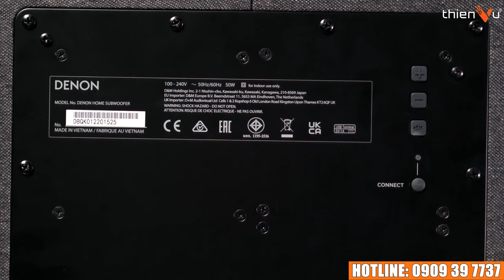Bên Trên Tầng Lầu Có Bộ “DENON HOME Sound Bar 550 - Subwoofer” Là Bao Ngầu | Thiên Vũ Audio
Denon Home  Soundbar 500 xử lý âm thanh cực chi tiết, rõ ràng. Công nghệ Dolby ATMOS mang đến hệ thống nghe nhạc - xem phim vô cùng ấn tượng. Tận hưởng mọi chất âm đẹp, từng hiệu ứng âm thanh của bộ phim mang lại.
- Âm thanh vòm 3D từ Dolby Atmos và DTS: X. Trang bị 6 trình điều khiển
- Tích hợp công nghệ HEOS
- Kết nối đa dạng:  Spotify, Amazon Music HD, TIDAL, TuneIn, Deezer